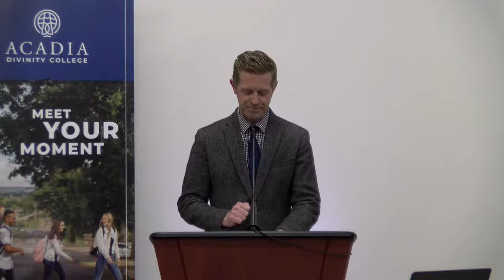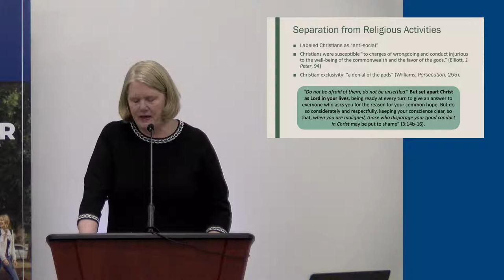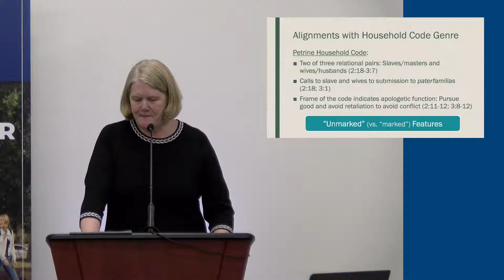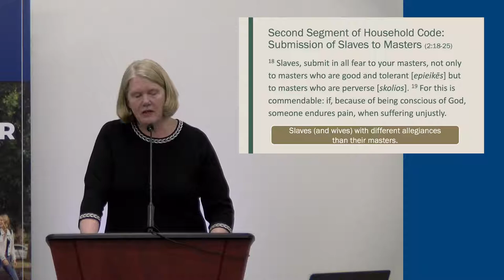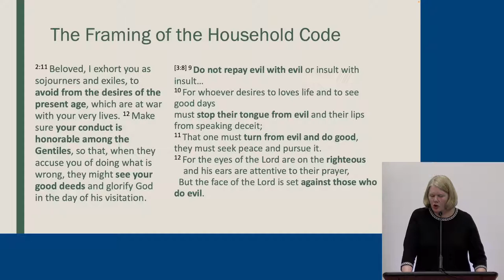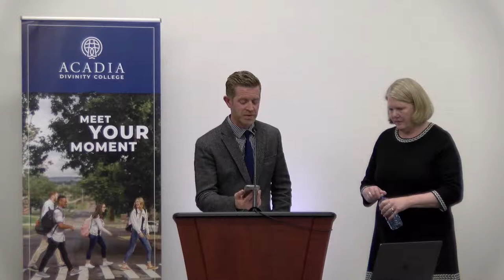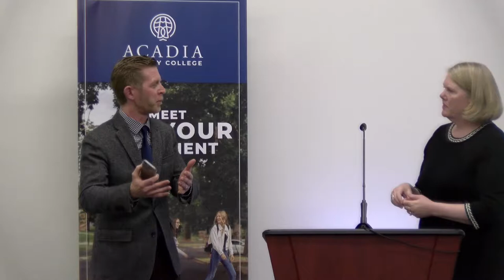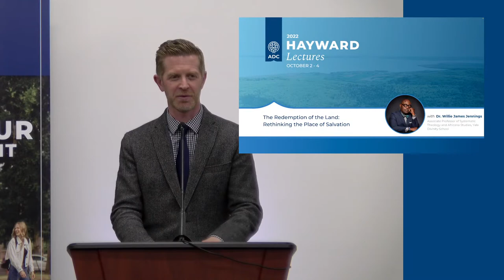1 Peter and the Haustafeln: Why Put a Household Code in the Middle of the Letter?- Dr Jeannine Brown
Lecture # 3 of the 2022 Hayward Lectures at Acadia Divinity College with Dr. Jeannine Brown

Dr. Brown, The David Price Professor of Biblical and Theological Foundations, has taught at Bethel Seminary for over 20 years, first at the St. Paul campus and more recently in San Diego. She teaches in the areas of New Testament, hermeneutics, and integration. Her books include The Gospels as Stories (2020), Becoming Whole and Holy: An Integrative Conversation about Christian Formation (2011), and Matthew (2015; Teach the Text series). She also co-edited the second edition of Jesus and the Gospels (2013). Her latest books include Relational Integration of Psychology and Christian Theology (with Steve Sandage), Scripture as Communication (2nd ed; 2021), and Philippians (2022). She has published numerous journal articles and book essays on the Gospels of Matthew and John, 1 Peter, and topics of hermeneutics. Some of these have been published in Journal of Biblical Literature, New Testament Studies, Catholic Biblical Quarterly, and Horizons in Biblical Theology. Jeannine thoroughly enjoys teaching in churches and ministries on the topics of Bible interpretation and the New Testament. She is married to Tim Brown, singer-songwriter, and has two adult daughters, Kate and Libby.